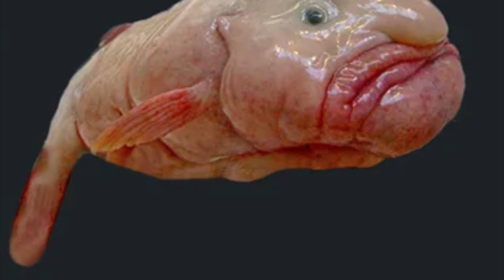Animal lover? Will you still love them??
If you are a fan or curious about some of the weirdest animals on Earth, then this video is for you.